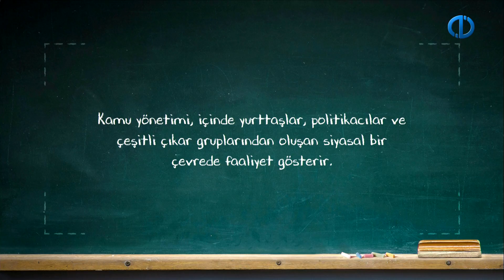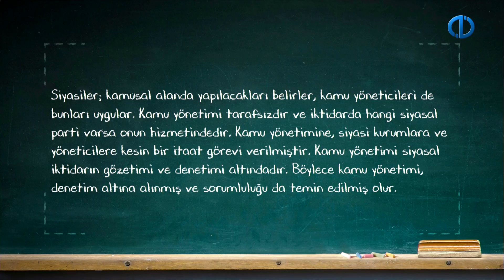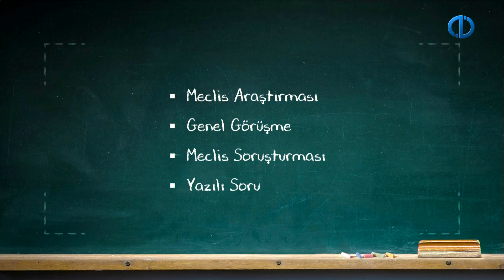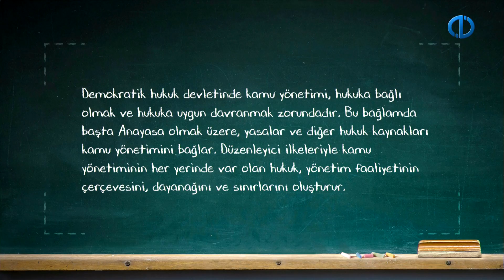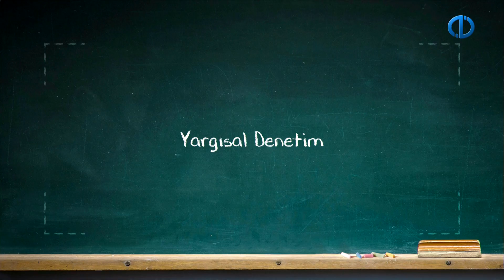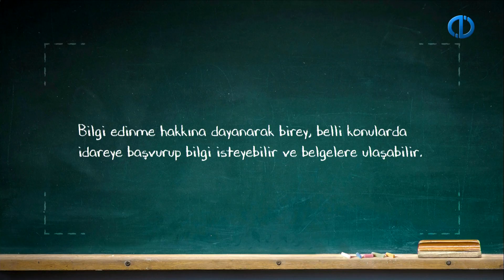YURTTAŞLIK VE ÇEVRE BİLGİSİ - Ünite 8 Özet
Kamu yönetimi ile siyaset arasındaki ilişkiyi tanımlayabilirsiniz.
Kamu yönetiminin hukuk ile olan ilgisini özetleyebilirsiniz.
Yönetim ve yurttaş arasındaki ilişkiyi ve bu alanda yaşanan gelişmeleri açıklayabilirsiniz.